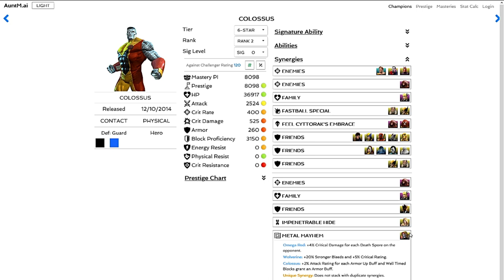MCOC - Colossus (New and Improved): A Closer Look